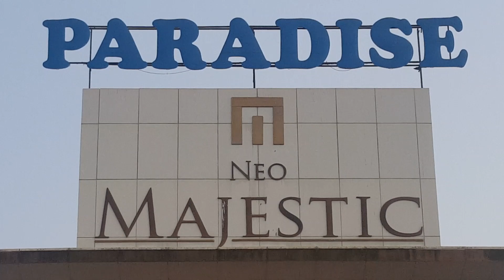Neo Majestic 5star Hotel Goa .Must Visit Hotel In Goa . U will fall in Love with this Hotel.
Neo Majestic is a 5star hotel . Room rates starts from 6500 till 10000/- perday . Ultra luxury room . Having its own casino pride inside it . Must visit place in Goa .

Link to watch special videos made by Dr. Abhishek Goyal